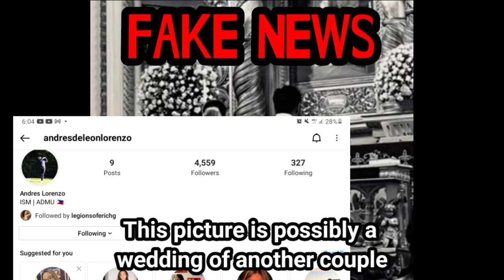Erich Gonzales and Mateo Lorenzo Wedding is FAKE NEWS (Andres Lorenzo did not take the photo)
There was no instagram post that Andres Lorenzo took. There is no evidence of Erich and Mateo's Wedding. No Confirmation. This is a Fake News and those people should apologize for spreading wrong information.